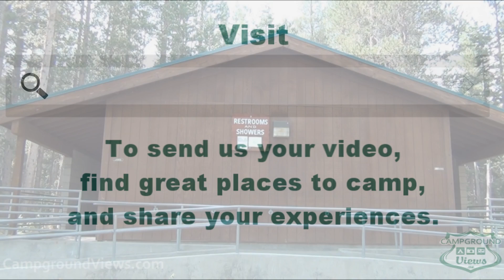CampgroundViews.com - Camp High Sierra Mammoth Lakes California CA LA City Park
takes user submitted videos combined with professional editing to provide tent and RV campers with a first person view of a campground or RV park. Camp High Sierra in Mammoth Lakes California provides full, partial and primitive hook-up RV and tent camping sites situated in a wooded setting. Electric hookup is limited to 15 amps only, no generators allowed. Owned and managed by the City of Los Angeles Parks. Music Licensed From MusicBakery.com